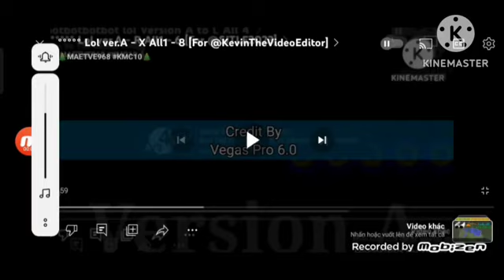[Real] °°°°° Lol ver.A - A0 All1 - 9